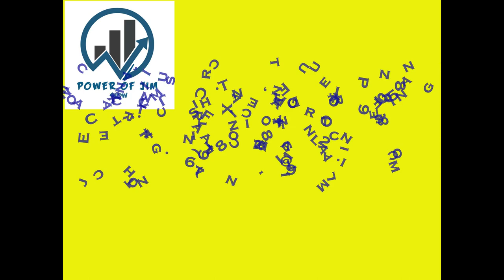E11: "The Balance in Fitness and Beauty" with JoannaTrailov Miss West Coast US Power Of Jim Show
What is the Balance in Fitness and Beauty?  Join Hosts Jim Meyer and Jim T. Chong on the Power Of Jim Show as they interview Joanna Trailov who held the title of Miss West Coast United States in the Pageant.